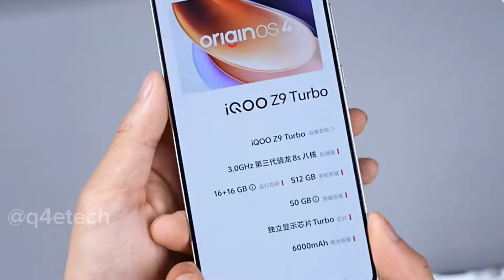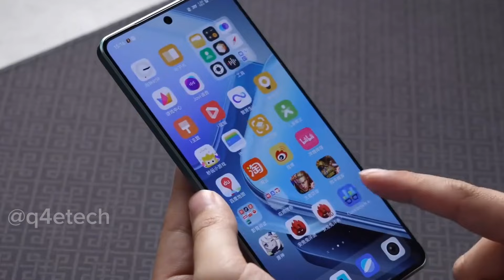IQOO Z9 TURBO- INDIA LAUNCH DATE & INDIA PRICE, IQOO Z9 TURBO UNBOXING & REVIEW, PERFORMANCE & PRICE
Hello Guys Aj Ki Iss Video Mei Meine Apko

best iqoo phone under 20000
best iqoo phone under 30000
best iqoo phone under 25000
best iqoo phone under 15000
best iqoo phone under 40000
best iqoo phone for gaming
best iqoo phone under 20000 for gaming
best iqoo phone for gaming 90 fps
best iqoo phone under 20000 malayalam
best iqoo phone under 10000
best bgmi gaming phone under 20000
best bgmi gaming phone under15000
best bgmi gaming phone under 30000
best bgmi gaming phone under 25000
best bgmi gaming phone under10000
best bgmi gaming phone under 40000
iqoo best bgmi gaming phone
best bgmi gaming phone under 12000
best bgmi gaming phone 90 fps
best bgmi gaming phone under 50000